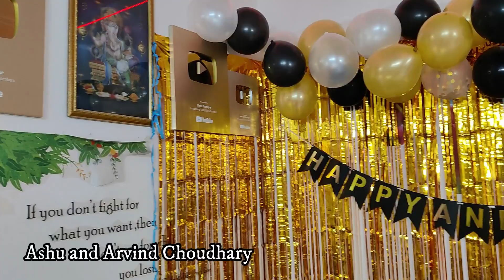🌹शादी की सालगिरह🥰की हो रही है जोरो सोरो से तैयारियां🥳Wedding Anniversary Decoration and Celebration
🌹शादी की सालगिरह 🥰की हो रही है जोरो सोरो से तैयारियां || Wedding 🥰Anniversary Decorationand  and  Celebration🥳
Hello Friends,
Must watch this awesome vlog of Ashu and Arvind Choudhary and hope you will love it...